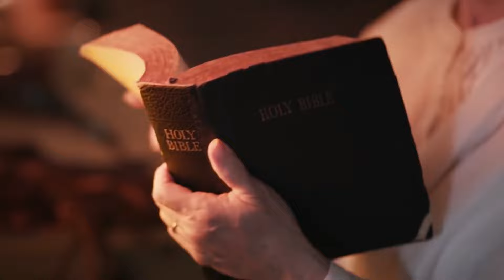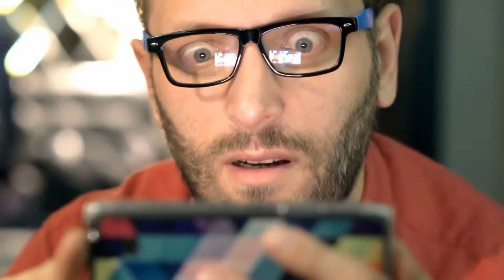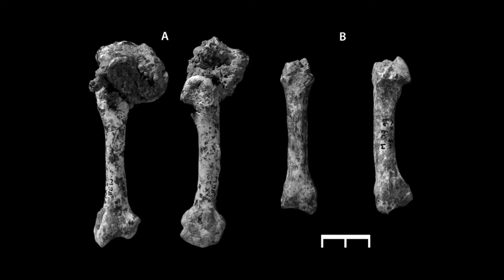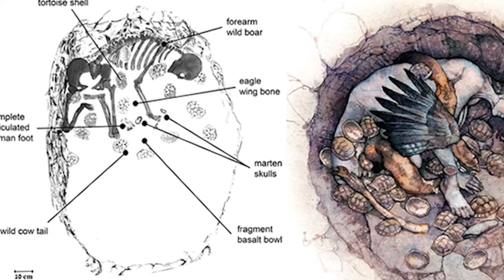Unearthed bones tell a gruesome story A history of cannibalism